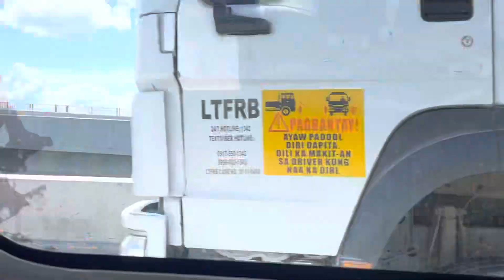The best cloud formation during my visit at cebu with cclex view the longest bridge in the ph